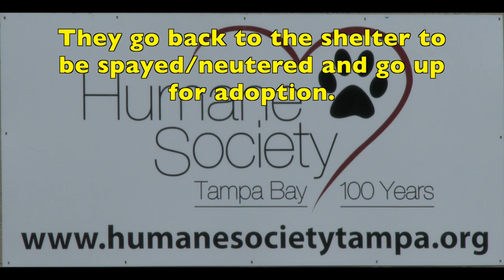Foster Kitten Update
Big Cat Rescue has been fostering mommy cats and kittens since 2013.  Lets check in on how some of them are doing in their forever homes.

You can help feed the cats at no cost to you using Amazon Smile!
Visit BigCatRescue.org/Amazon-smile

BIG CAT TV is a close look into our day-to-day operations, the conservation efforts we support, and the 100+ feline residents of "Big Cat Rescue" in Tampa, FL. USA. Big Cat Rescue is an educational non-breeding sanctuary and a registered non-profit 501c3 so your donations are tax deductible!